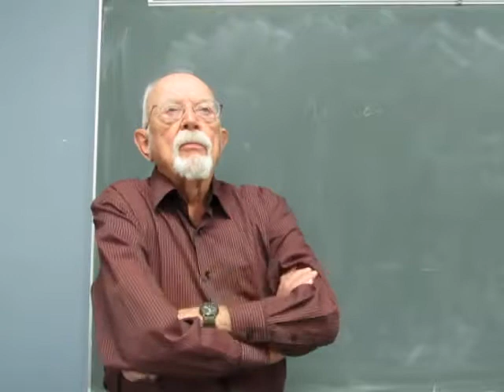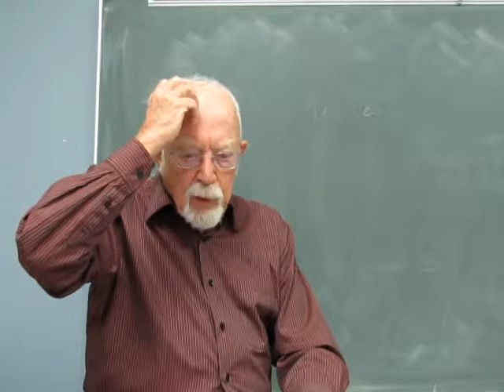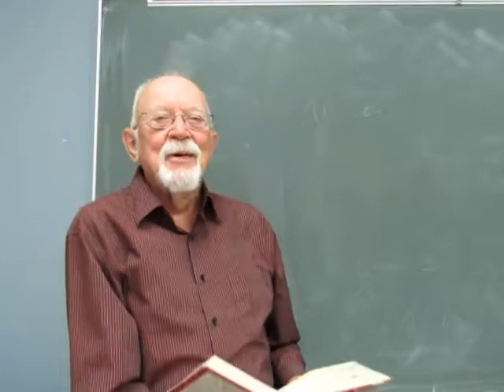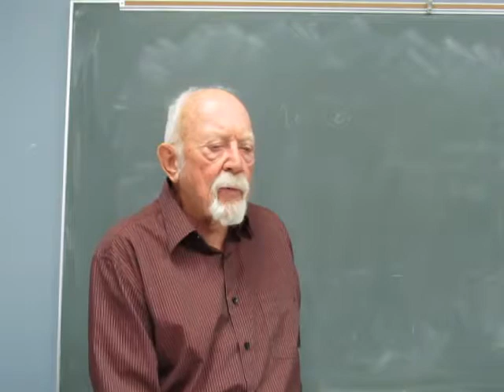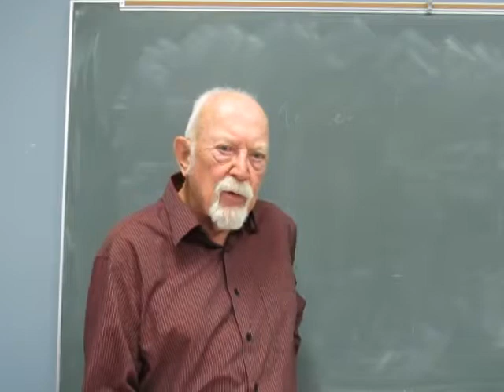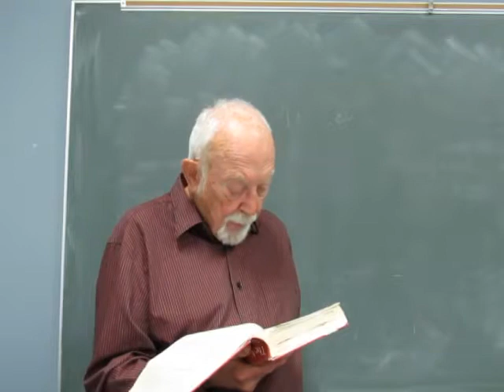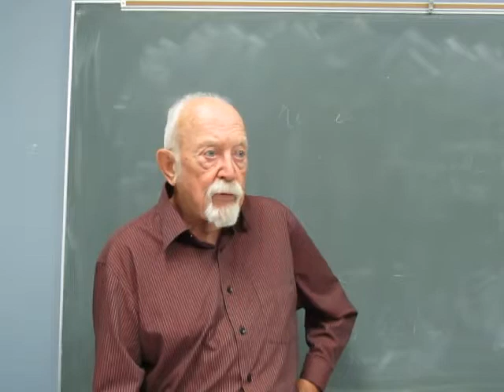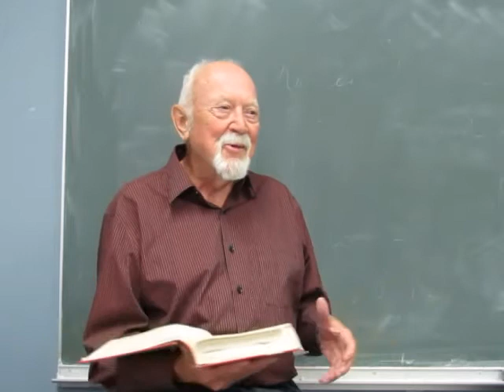APOCRYPHA MARCH 9 2017